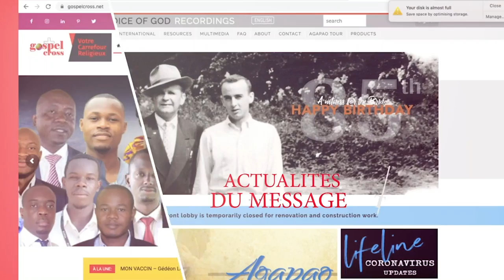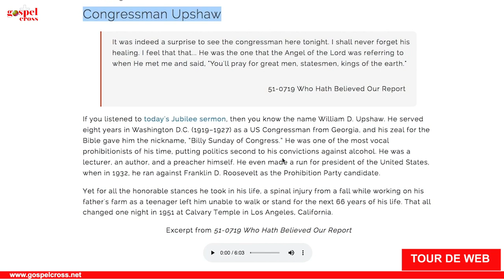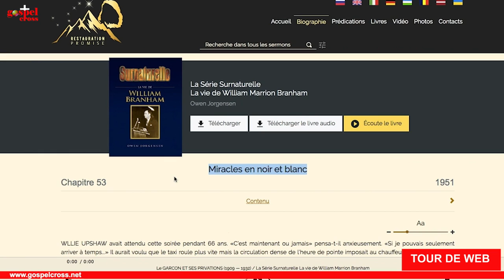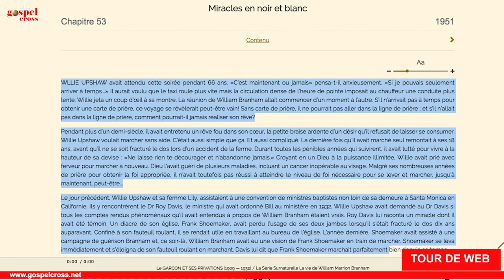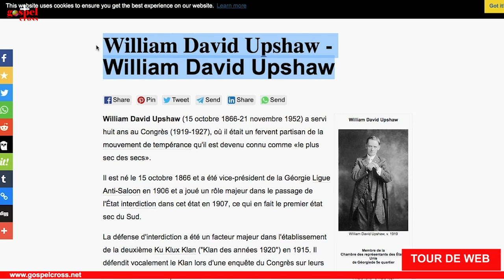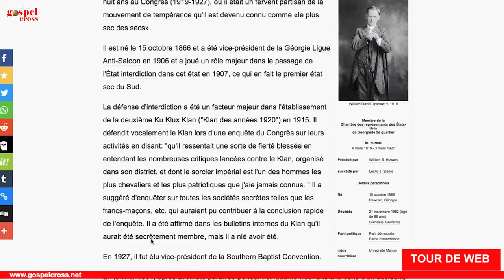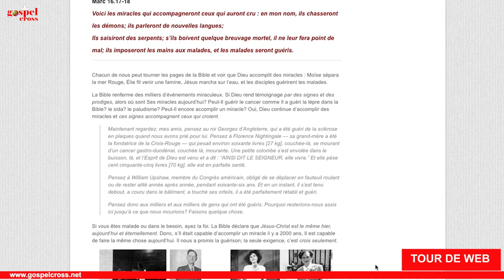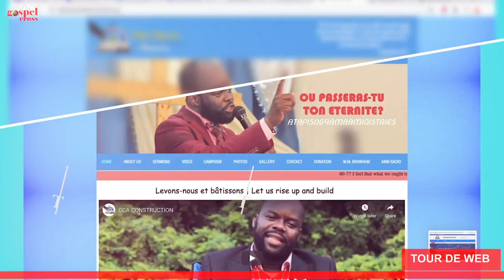TOUR DE WEB DU 14 JUILLET 2022 _ TEMOIGNAGE DE WILLIAM UPSHAW MEMBRE DU CONGRES AMERICAIN